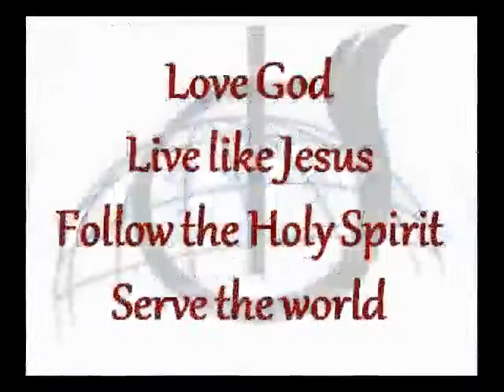Are you a Fruit or Leaf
Pastor Tommy Preaching Sunday Night September 7, 2014 at Souls Harbor Church of God